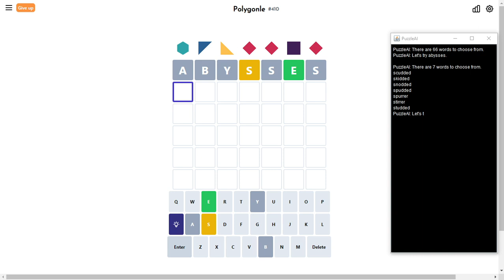Solve Daily Polygonle #410 (Hard Mode): 9/14/2023 (ASMR)